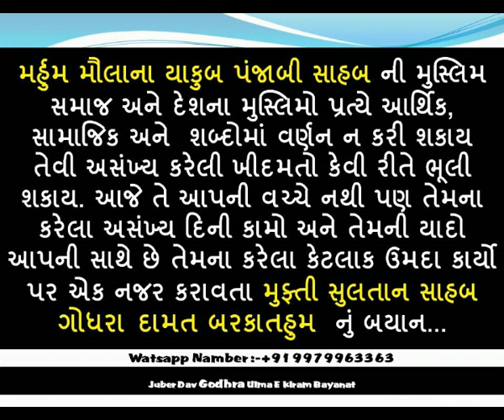મોલાના યાકુબ પંજાબી સાહબ ર.હ. ની ગોધરા સમાજ ની ખિદમત વિશે મુફ્તી સુલતાન સમોલ સાહબ બહુત અહમ કુછ બાતે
મર્હુમ મૌલાના યાકુબ પંજાબી સાહબ ની મુસ્લિમ સમાજ અને દેશના મુસ્લિમો પ્રત્યે આર્થિક, સામાજિક અને  શબ્દોમાં વર્ણન ન કરી શકાય તેવી અસંખ્ય કરેલી ખીદમતો કેવી રીતે ભૂલી શકાય. આજે તે આપની વચ્ચે નથી પણ તેમના કરેલા અસંખ્ય દિની કામો અને તેમની યાદો આપની સાથે છે તેમના કરેલા કેટલાક ઉમદા કાર્યો પર એક નજર કરાવતા મુફ્તી સુલતાન સાહબ નું બયાન...